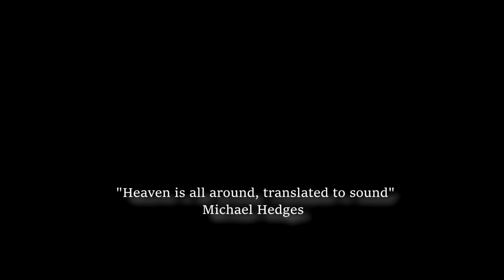Calum Graham - The Nomad cover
Original song @CalumGrahamMusic
cover - Andrey Belik

Перезаписал одну из моих любимых сонгов  композитора Calum Graham - The Nomad. Я не смогу хотя бы в какой то мере составить  описание этой музыке, этой бесконечный поиск, безостановочный путь, это дух странника, кочевника...

Re-recorded one of my favorite songs by composer Calum Graham - The Nomad. I will not be able to at least to some extent describe this music, this endless search, non-stop path, this is the spirit of a wanderer, a nomad ...

Guitar - Furch Yellow MC Gc-CR SPA
AudioDevice - ToneWoodAmp and Magnite pickup + mic Zoom H6 XY
Plugine - Stereodelay Fab Filter